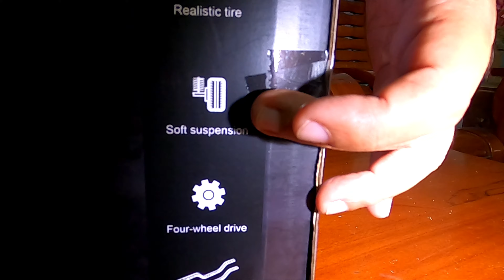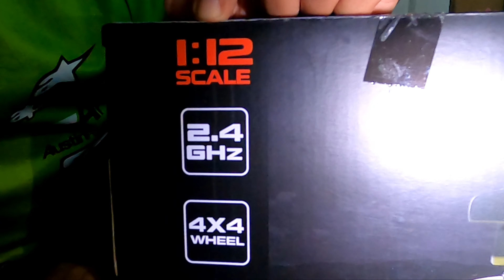Crawler MN86KS dan Pemasangan Aksesori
Self rewards ! Tak tahan dengan keghairahan bermain RC, aku berjaya membeli sebuah lagi crawler MN86KS.